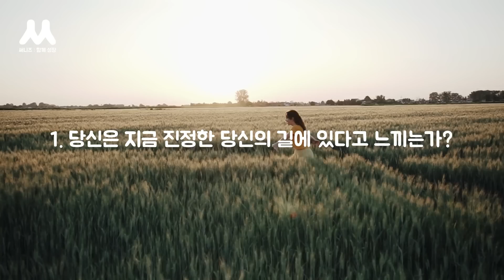자신의 길을 제대로 가고 있을 때 풍요와 부유를 보다 쉽게 경험하게 된다 | 머니테라피, 데보라 프라이스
* 참고도서
머니테라피 - 데보라 프라이스